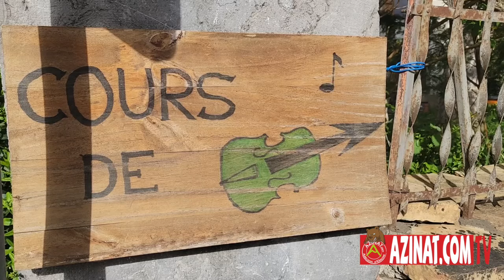Rendez-vous avec Marie Cantagrill, invitée de la semaine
Violoniste française de renom, dont le talent exceptionnel et l'engagement passionné pour la musique classique ont conquis les cœurs à travers le monde, Marie Cantagrill donne une série de rendez-vous tout au long des mois à venir où le violon sera la pièce maîtresse d’œuvres classiques revisitées.